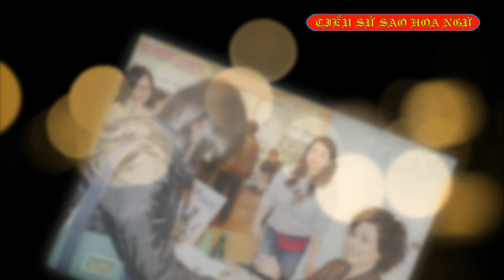Tiểu sử diễn viên TÔ NGỌC HOA 蘇玉華/Louisa So - SAO HOA NGỮ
Tô Ngọc Hoa là một nữ diễn viên điện ảnh kiêm diễn viên sân khấu người Hồng Kông. Tô Ngọc Hoa đã tốt nghiệp khoa biểu diễn của Học viện Biểu diễn Nghệ thuật Hồng Kông và đã tham gia biểu diễn từ năm 1992 đến nay.
Sinh: 16 tháng 1, 1968 (52 tuổi), Hồng Kông
Học vấn: The Hong Kong Academy for Performing Arts
Tên tiếng Trung: 蘇玉華
Phim: The Mad Phoenix, One of the Lucky Ones